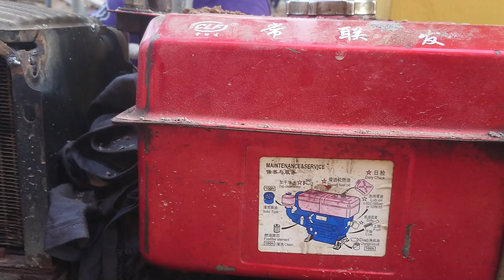Dự Án Xây Dựng Lại Đình Bình Phú - Phần 145 - Trang Chí Và Sửa Chữa